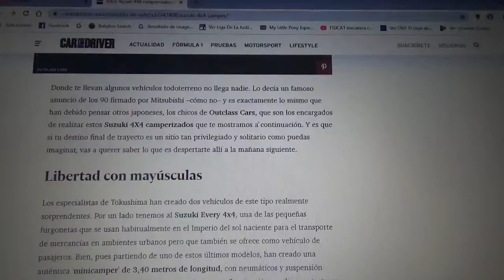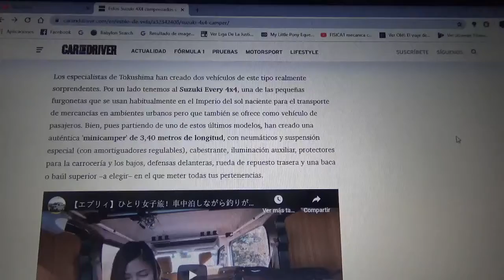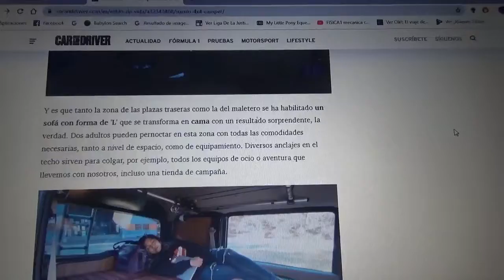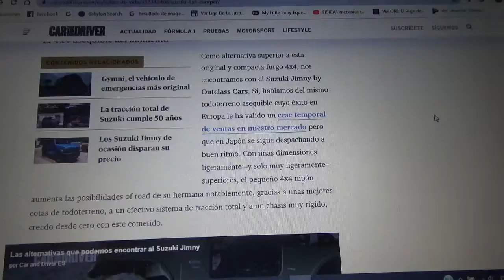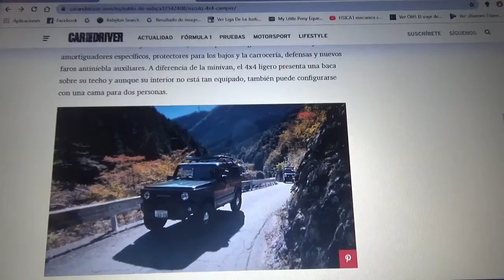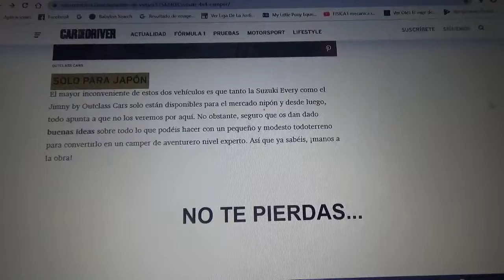Estos dos Suzuki 4x4 camperizados son perfectos para la aventura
Aquí les hablo de estos 2 distintos vehículos de la compañía japonesa con domicilio en Hamamatsu los cuales son mini campers todo terreno ideales para las aventuras